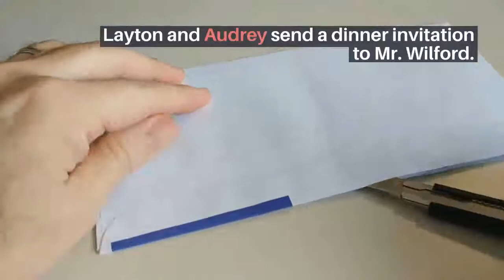Snowpiercer Season 2 Episode 4 Recap and Ending, Explained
Snowpiercer and Big Alice find it difficult to co-exist in the light of the new hope. Melanie deboards the train for her stint at the weather station to gather more information regarding the status of Earth’s temperature. It leaves a big gap on Snowpiercer as Mr. Wilford plans to wrest control of both the trains and project himself as the savior. Moreover, his return in flesh and blood has changed the tidings in Snowpiercer’s society. Some members are loyal to Mr. Wilford, and when his enigma translates into the real, there is a massive shift in the power dynamics.